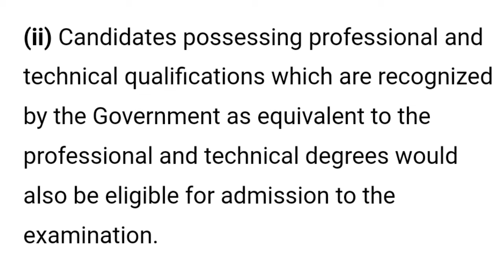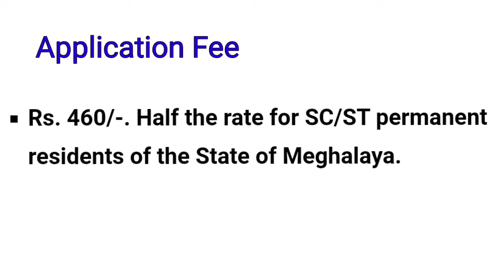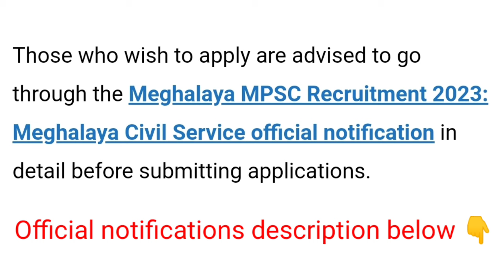Meghalaya jobs Meghalaya MPSC Recruitment 2023: Meghalaya Civil Service( 35 Posts)